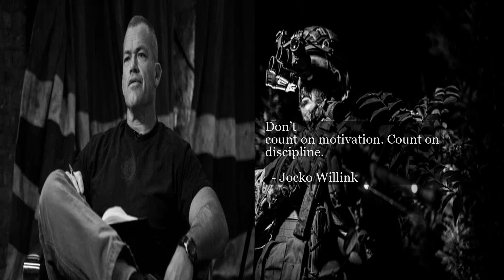Don’t count on motivation. Count on discipline.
Motivational Quotes from Jocko Willink Quote 55.

QUOTE:

Don’t
count on motivation. Count on
discipline.

  - Jocko Willink

Music Credit

SONG:   Gravitational Forces No Violin
ARTIST: Drew J Lerdal, ASCAP
ALBUM:  ITG2200 Luxury Fashion